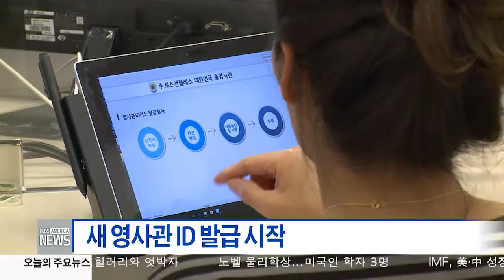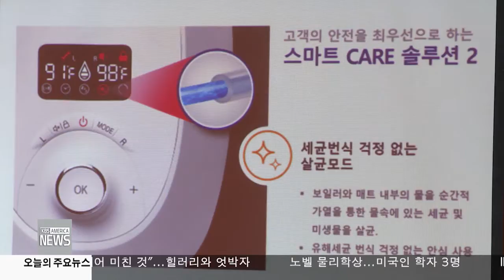한인사회 소식 10.4.16 KBS America NEWS